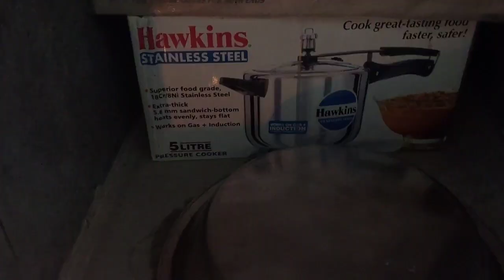मैं कुछ दिन ओर रूक जाती तो मर जाती 😭 dailyvlog dalal jhajjar aali